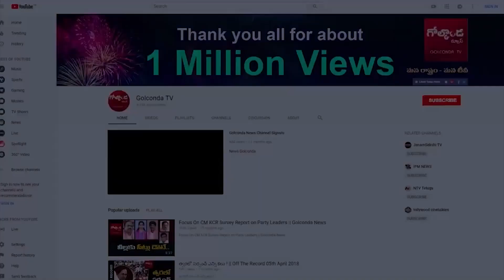గులాబీబాస్‌ లో గుబులు.. నో రెస్ట్ !|BRS Election Strategy |Rebel MLAs Tension to CM KCR Golconda Tv